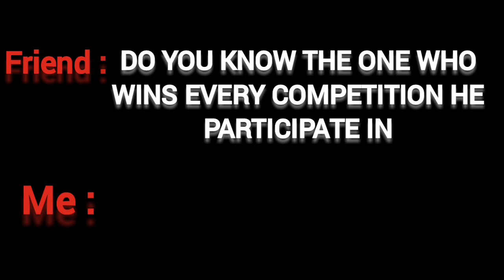is Unbeatable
Song : Sigma rule